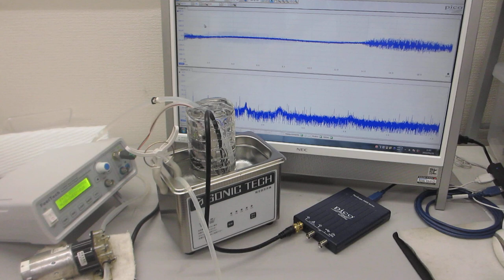ファインバブルと超音波の組み合わせによる、音圧測定用部材のエージング（表面残留応力の緩和・均一化）処理